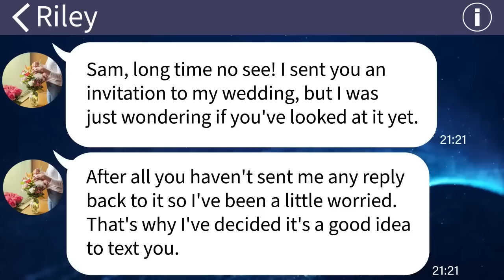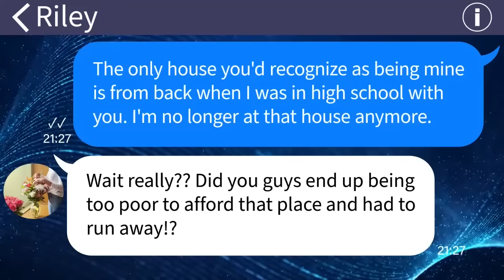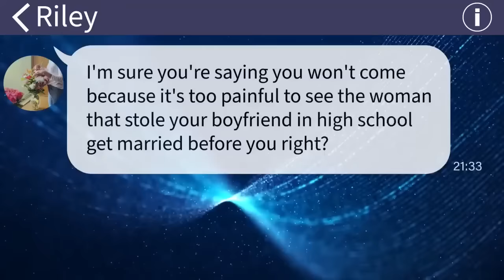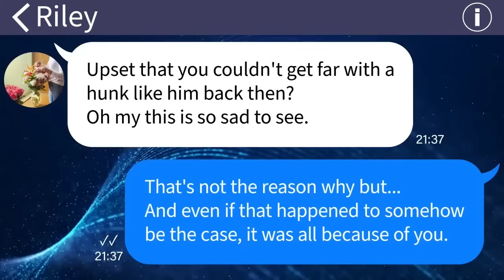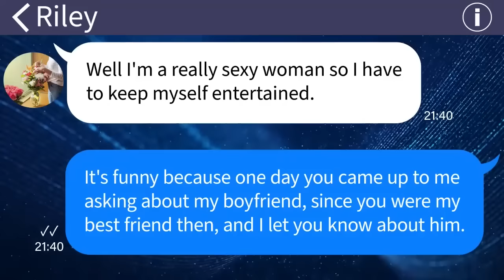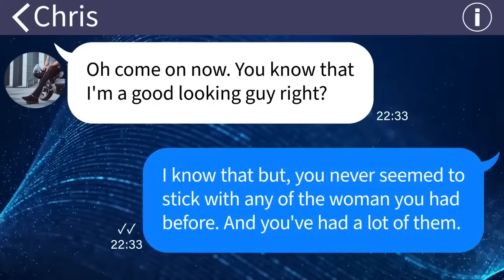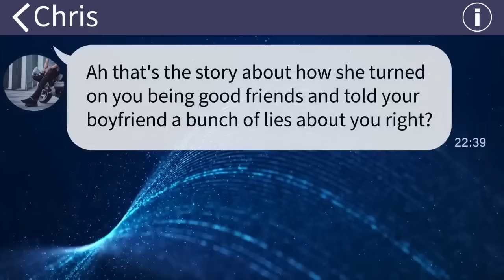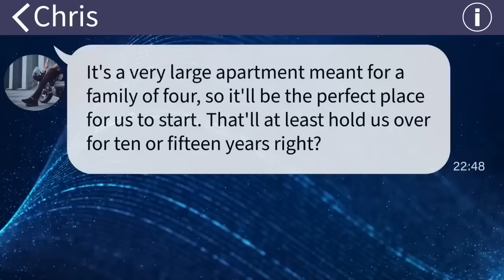【Apple】 My sister-in-law moved into our apartment while we were on our honeymoon